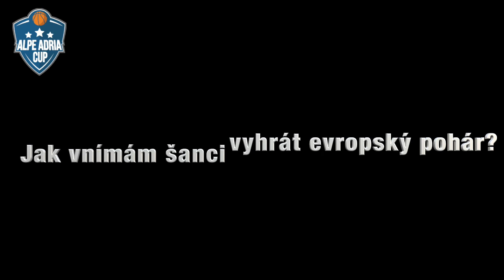Beksa zve na finále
Finálový zápas číslo 2 mezi BK JIP Pardubice a BK ARMEX Děčín, který rozhodne o vítězi Alpe Adria Cupu 2019/2020, je na programu ve středu 9. 9. od 18 hodin v enteria areně. Přijďte si užít atmosféru výjimečné finálové bitvy, vstupenky jsou k dispozici na